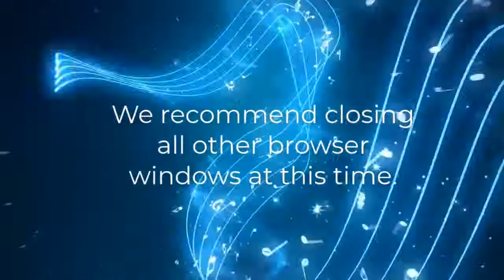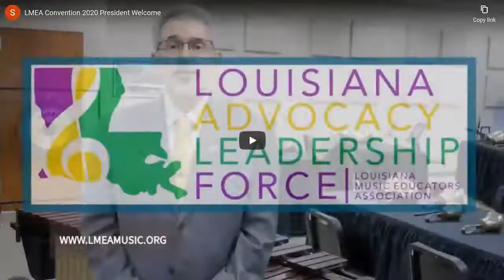Opening Address: Scotty Walker, LMEA President, and LA 1st Lady Donna Edwards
Presented by Scotty Walker (LMEA President) and Donna Edwards (Louisiana's 1st Lady) at the 2020 LMEA Virtual Professional Development Conference